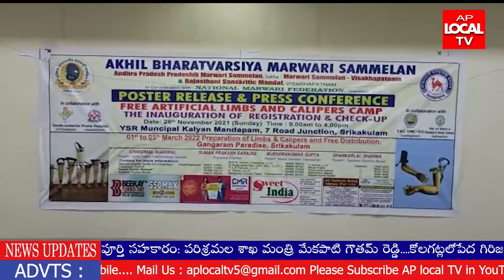ఉత్తరాంధ్ర జిల్లా లో ప్రతిభావంతులైన వారికి కృత్రిమ కాళ్లు ,చేతులు పంపిణీ ||AP LOCAL TV 24-11-21